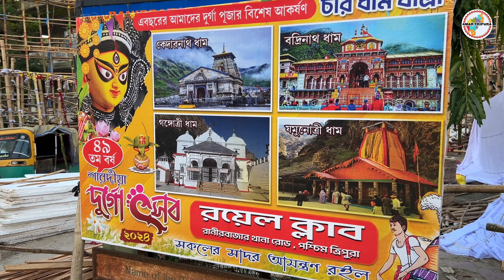রাণীরবাজারে চারধামের দর্শন //Durga puja 2024//পূজা প্রস্তুতি//Royal Club//Tripura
এবারের দুর্গা পূজায় কোথায় গেলে দেখতে পারবেন কেদারনাথ, বদ্রীনাথ, গঙ্গোত্রী ও যমুনোত্রী ধাম? দেখে নিন আমাদের এই ভিডিওতে। আর কোন কোন ক্লাবের পূজা প্রস্তুতি আপনারা দেখতে ইচ্ছুক তাও অবশ্যই কমেন্টে জানাবেন।

Video Creator -
Amit Biswas